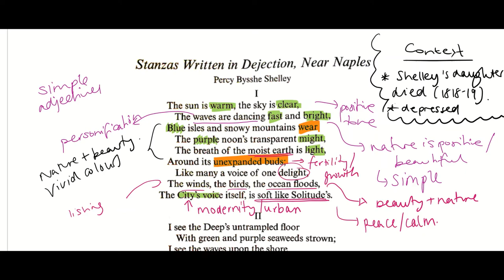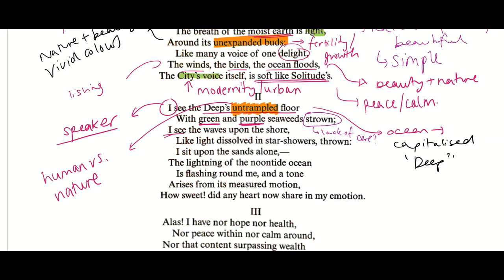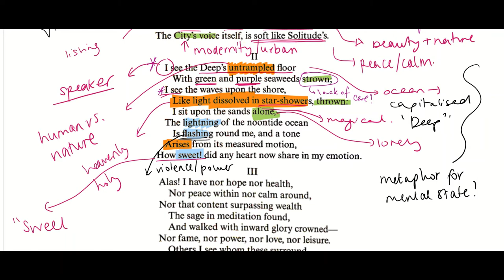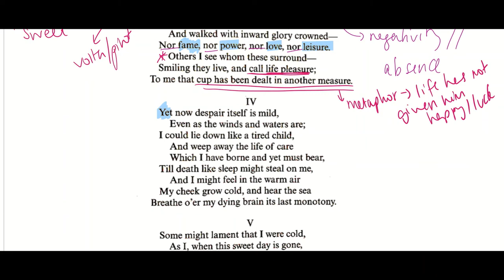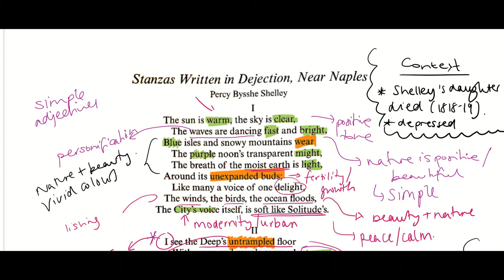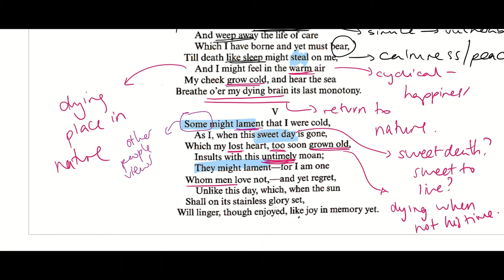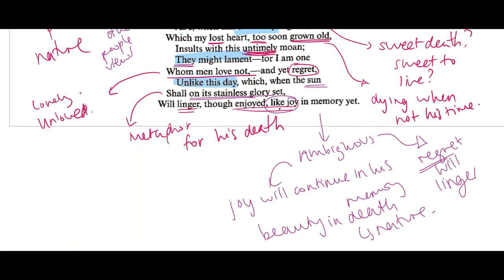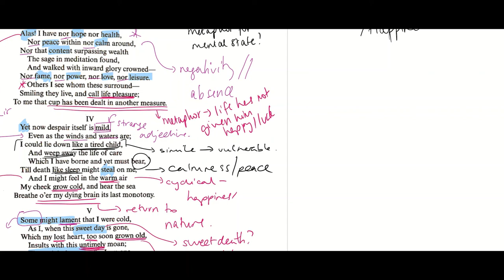Stanzas Written In Dejection, Near Naples - Percy Shelley CIE Poetry Literature Analysis